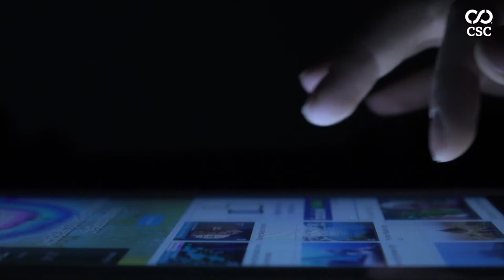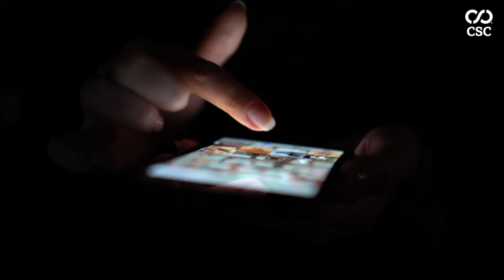Seyfarth Shaw LLP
CSC is an invaluable resource to have at your fingertips…the capability of doing mass takedowns on e-commerce websites. Whether it’s social media, plan eCommerce auction sites, trade boards, or whatever.